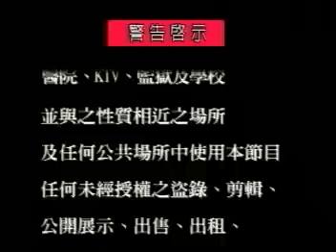台湾 相声瓦舍 状元模拟考 02